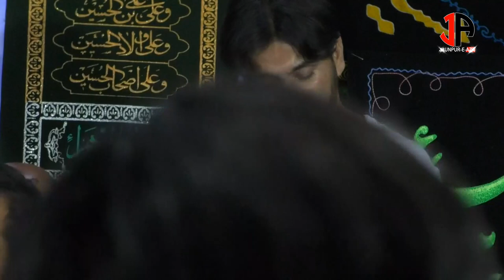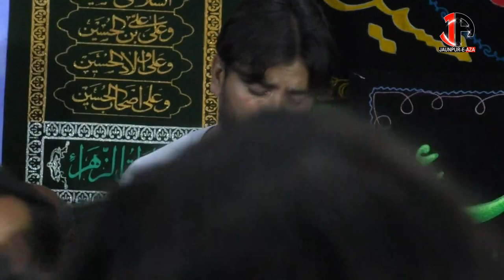JULOOS JANAB-E-MUSLIM || SAFEER-E-HUSSAIN KA MATAM || 2021 || HAJI NOOR MOHAMMAD JAUNPUR